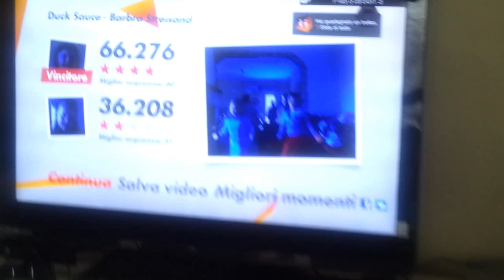Giulia e Samy che ballano.